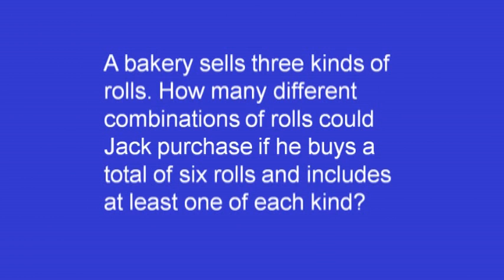CDR Match 6 - 2010 Raytheon MATHCOUNTS National Competition